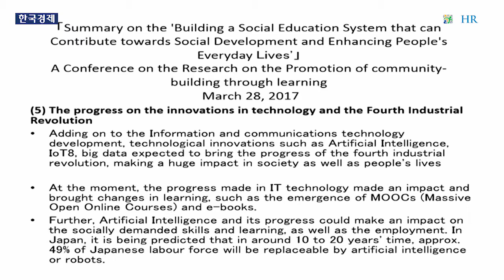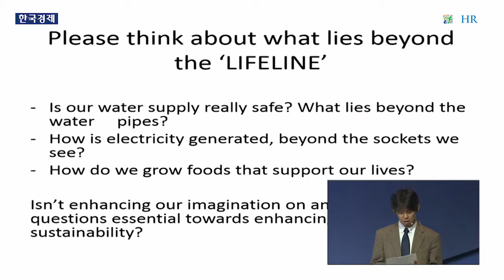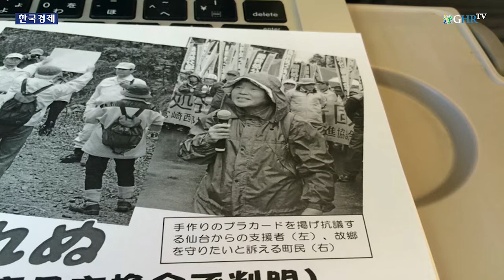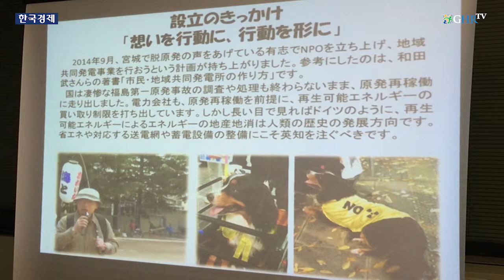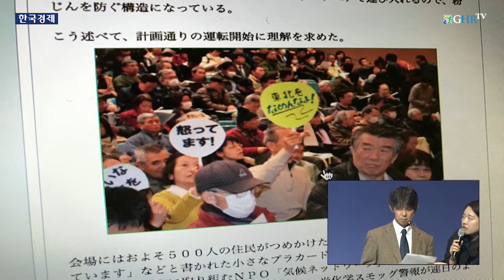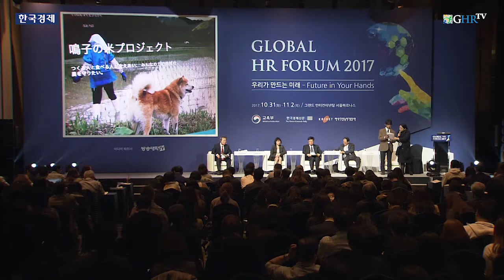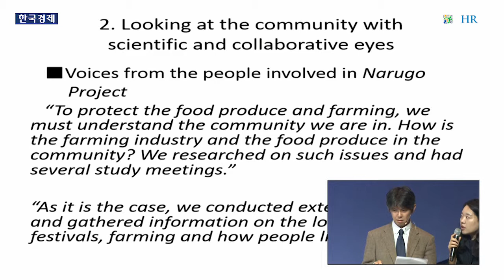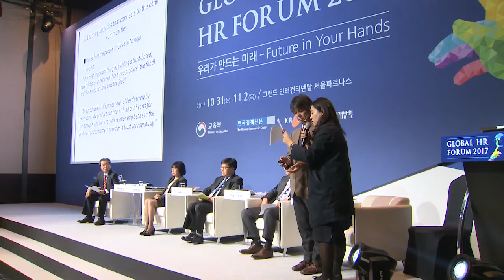Global HR Forum 2017 | Ryuhei Ishiiyama Associate Prof., Tohoku University (이시야마 류헤이 도호쿠대 교수)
- Session A-3 : Lifelong Learning, Trailblazer of the 4th Industrial Revolution (평생학습, 4차 산업혁명을 개척하다)
- Presentation Title : Some Aspects of Community Learning in the Post-Disaster Society
- Abstract : The term “lifeline” came into the limelight after having experienced electricity, water and distribution of goods cut-off in the days immediately following the Great East Japan Earthquake. How do we grow foods that support our lives? Is our water supply really safe? How is electricity generated, beyond the socket we see? By enhancing our imagination, can we also enhance the sustainability of our society that we live?
In fact, we see a growing interest over the safety of lifelines throughout Tohoku region in the aftermath of Great East Japan Earthquake. For example, community-wide learning movement against governmental plans to build final repository for radioactive waste in Kami district, Miyazaki prefecture went beyond the boundaries of Kami town, becoming an expression of public sentiment that the public will not tolerate any threats to the safety of prefectural waterworks.
There are also civic movements to self-create safer lifelines as well. The creation of NPO Kirakira Hatsuden (lit. twinkle power plant) was an exciting surprise for many of us. This organization plans to run a renewable energy plant, using disaster-stricken lands unsuitable for farming in the Sendai plains, joint-funded by citizens.
As such, it is not hard to find real-life examples of communities where people try to enhance community sustainability through such new kinds of post-disaster cooperation. I believe such community cooperation through learning and action to overcome the difficulties arising in the times of threat is indispensable even in the post-fourth industrial revolution society. In my talk, I will look into the conditions that cultivate such community learning opportunities.